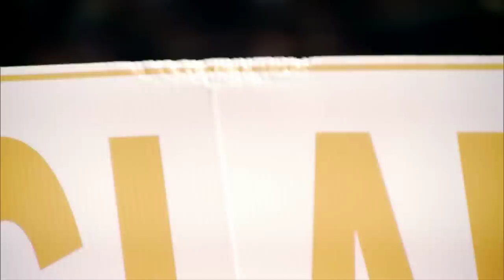Trae Golden Profile